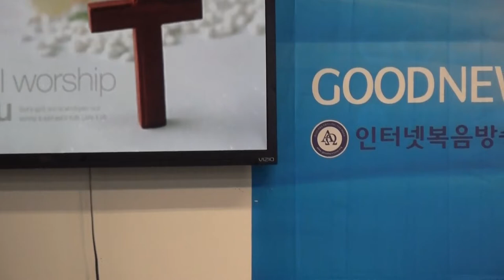설금호집사 오카리나연주"나를 받아 주소서"